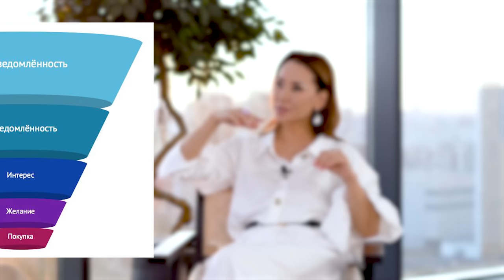ПРОДАЙ НА МИЛЛИОН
ПРОДАЖИ. Этот вопрос волнует каждого предпринимателя.
Александр САВЕЛЬЕВ в продажах уже 13 лет.
За это время он создал 350 отделов продаж. И основал бизнес-школу "Rich Brothers".
По его словам, главное это вера в свой продукт. Качество. И искренность продавца.

Человек покупает у того, кому доверяет и у того, кто помогает решить проблему!

Если у вас качественный товар, то каждый ваш новый клиент будет становиться вашим амбассадором. А продажи без качества загубят ваш бизнес.

Отношение к продажам также влияет на выручку. Если человеку сложно продавать, то отличного результата от него не ждите. У скромного продавца - скромные продажи.
Важный фактор успешных продаж — знание техник, приемов, которые помогают работать  с потенциальными потребителями и продавать товары или услуги даже при высокой стоимости.

00:00:00  Анонс
00:02:50  Я родом из Текели
00:03:06  Мне было стыдно брать деньги
00:04:56  Программа долга
00:08:20  Деньги это хорошо
00:08:48  Я пришел в продажи в 20 лет
00:10:20  Воронка продаж
00:11:41  Маркетинг
00:11:55  Прогрев
00:13:12  Продавцы и торгаши
00:14:17  Луи Виттон. Louis Vuitton
00:14:40  Обесценивание товара
00:15:09  30% готовы купить без скидки
00:15:42  Линия прогрева.  Прогревы
00:16:20  Самое ценное в продажах - искренность
00:16:52   Ненастоящие продавцы
00:17:28   БОЛИ РЫНКА
00:18:41   ХАЙП
00:19:08  ПРОДАЖНИКИ
00:20:35  Где взять продавцов?
00:21:25  Крутые продавцы
00:23:10   Групповые собеседования
00:23:32   Корпоративная культура
00:25:00   Клиент всегда не прав!
00:27:02   Мы боли решаем
00:27:44   Мы улучшаем жизнь!
00:28:24   Конкуренты
00:29:22   Конкурентов надо любить!
00:31:56  Трафик
00:32:48   Собственник
00:36:14   Переговоры
00:37:02   Коллаборации
00:37:18   Сетевики
00:38:52   MLM-академия
00:41:50  Как делать СКИДКИ
00:43:50   Гормоны радости
00:44:35   Хороший продавец рисует истории. Будущее с нами и без нас
00:46:28    Коучинг
00:50:24   Локация
00:52:09    Агрессивный маркетинг
00:53:22   Маргулан Сейсембаев